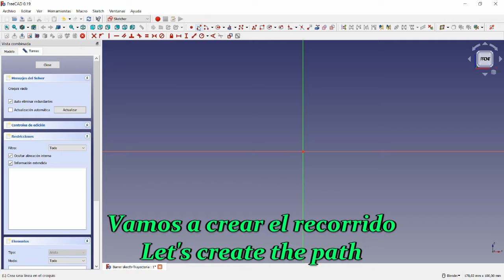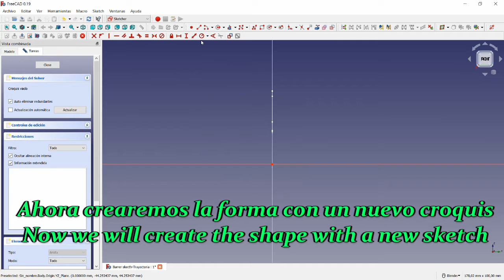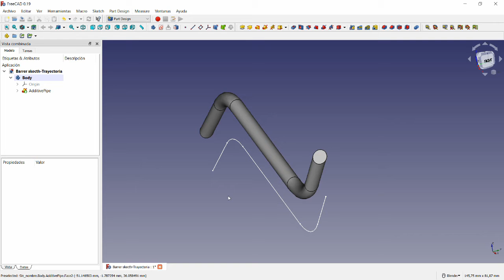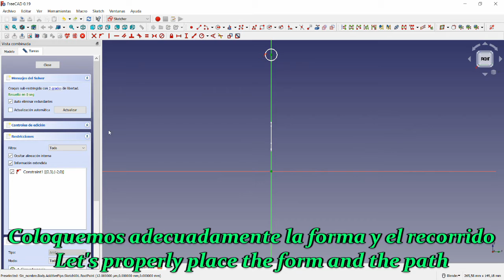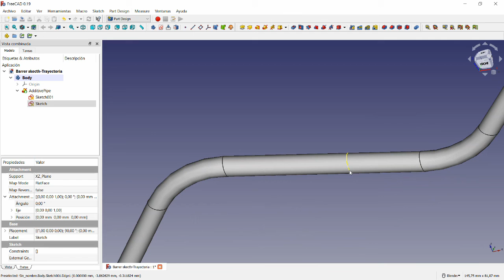Barrido aditivo de croquis por un recorrido FreeCAD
Primera parte de cómo se realiza un objeto barriendo croquis por un recorrido o path. En este minitutorial podrás ver las características principales. En el segundo profundizaremos con más detalles, indicando como podemos variar la forma en el mismo recorrido. Saludos amigos!